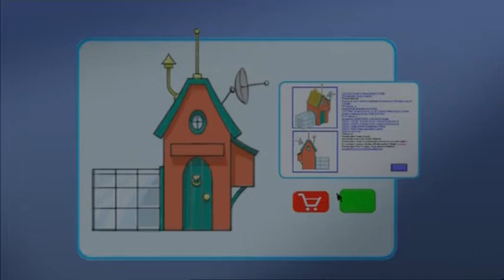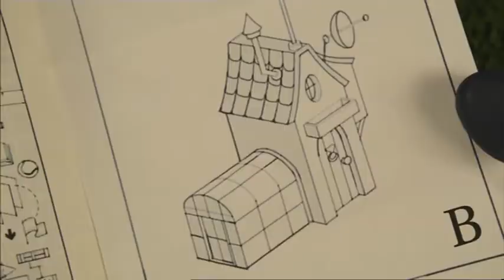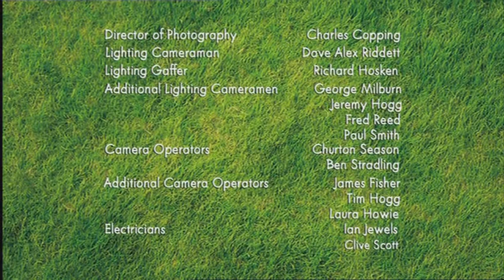49 In The Doghouse